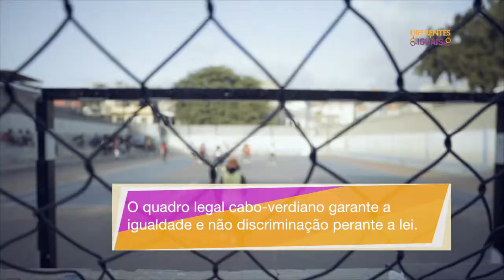1º Programa Diferentes e Iguais - ICIEG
Programa televisivo acerca da problemática da igualdade em Cabo Verde. Uma produção by: Artemedia Zwela. Realização: Jair de Sousa